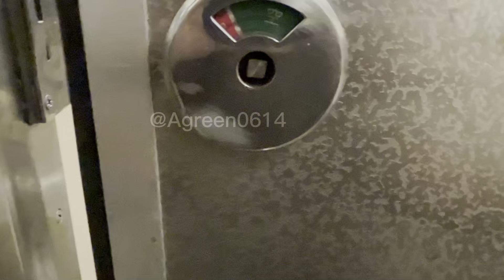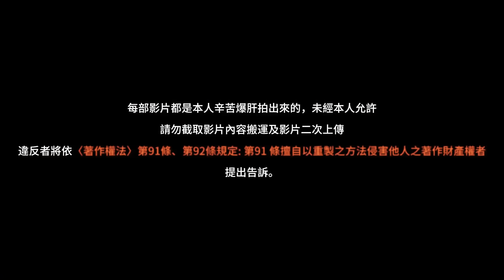【退役的紅斑馬】台鐵168次EMU1200高雄車站-新左營站搭乘紀錄｜阿綠捷運迷拍攝📸